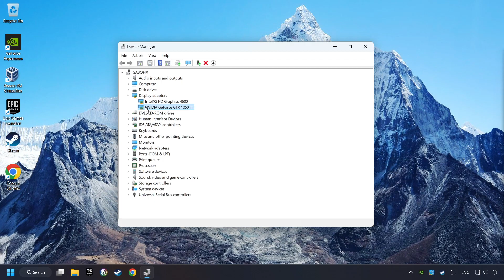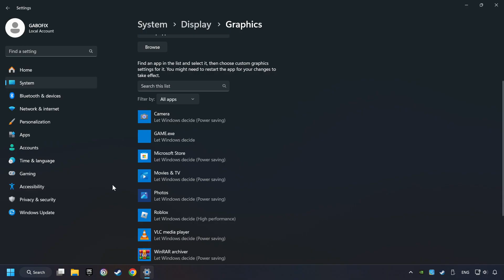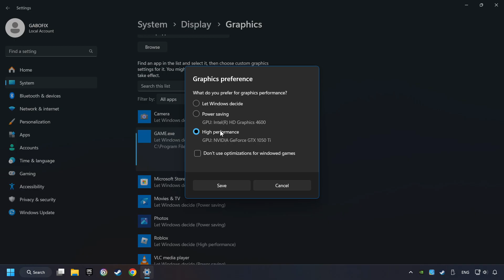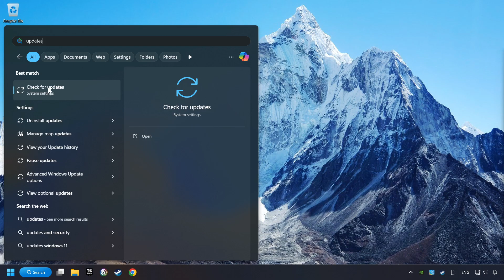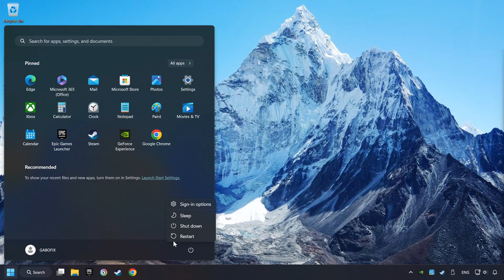How to FIX Dying Light 2 Crashing